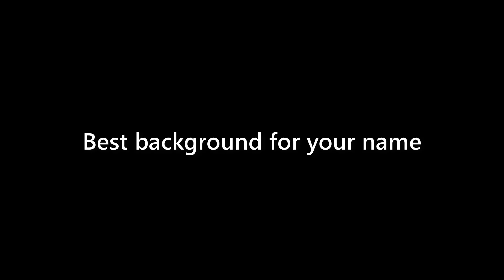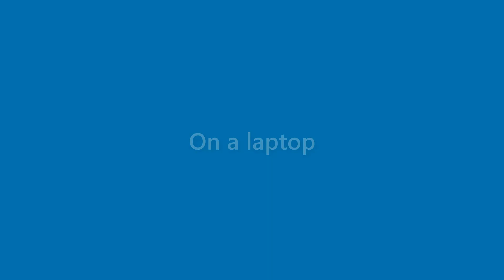Caden Morton - appearance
Name Look - Caden Morton - appearance. In this video we present "Caden Morton" name look and feel in various scenarios.
This video will cover:
How does "Caden Morton" look as a personal letterhead?
How does "Caden Morton" look on a business card?
How does "Caden Morton" look on a computer/laptop screen?
How does "Caden Morton" look with different background colors?
How does "Caden Morton" look with various fonts?